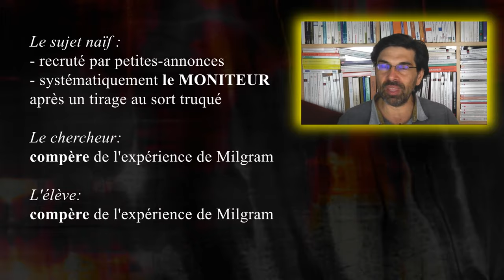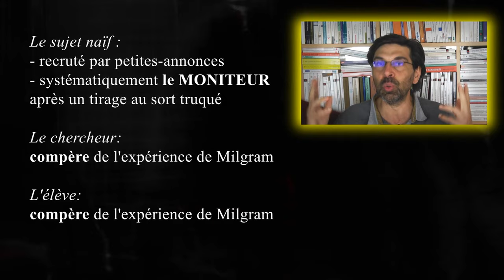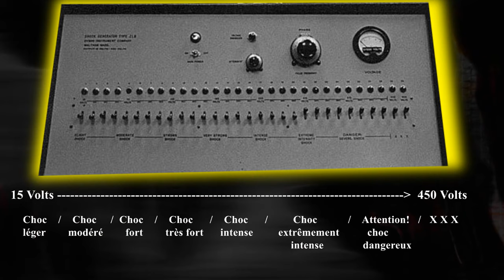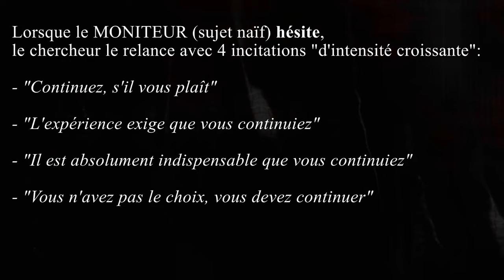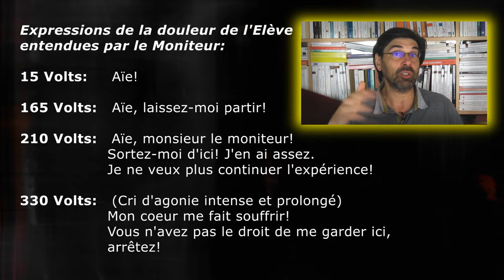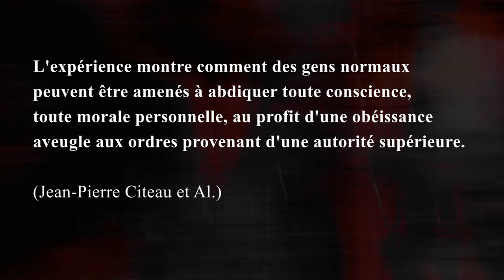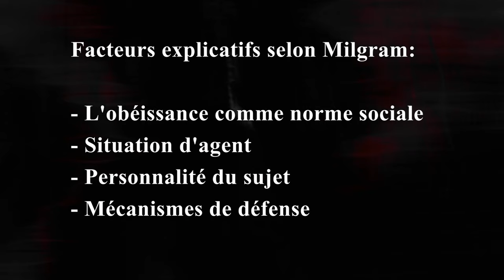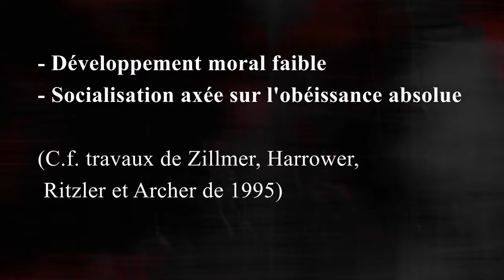MILGRAM & LA SOUMISSION A L’AUTORITÉ : questionnement sur l'obéissance (Psychologie Sociale)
Pour une consultation en visioconférence, un suivi thérapeutique ou une supervision dans le cadre de mon cabinet
ESPRIT PSY, depuis 2015, est une chaîne que je développe à mes heures disponibles et qui proposent principalement des échanges autour de concepts en psychologie ou psychanalyse, des réflexions sur certains sujets sociétaux et des témoignages en lien avec ces thématiques. J'essaie de rendre accessible au plus grand nombre une connaissance qui m'a beaucoup apportée et parfois permettre à des personnes en souffrance de trouver un éclairage sur un questionnement ou un soutien dans un moment de fragilité.
ESPRIT PSY est aussi une plateforme en cours de développement sur laquelle converge l'ensemble de mes vidéos, articles et autres ressources
Musiques: banque libre de droits de Youtube